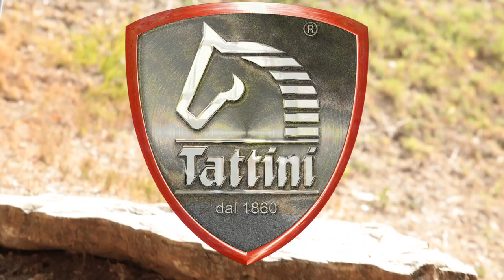Bracco & Breton - Tattini riding Boots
Stivali nell'inconfondibile pelle bottalata, zip posteriore e suola in gomma.
Grain calfskin leather riding boots; calfskin lining, rear zip and rubber sole.